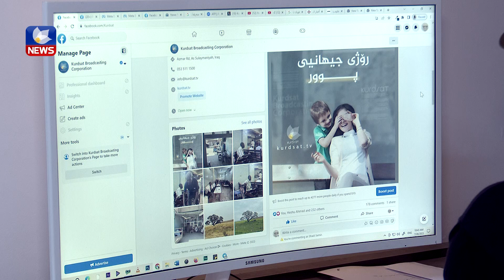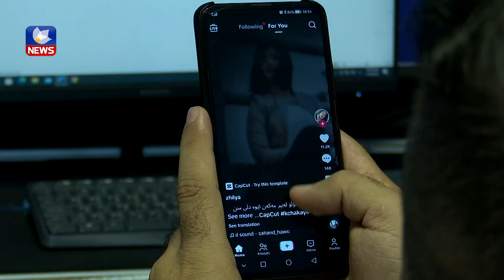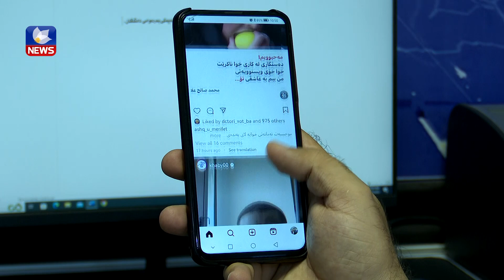بەپێی ئامارەکان نزیکەی ٣٠٪ی کەیسی دادگاکان بەھۆی خراپ بەکارھێنانی تۆڕە کۆمەڵایەتییەکانەوەیە